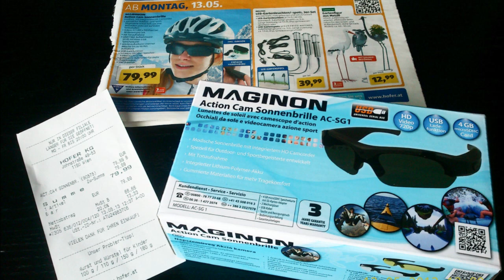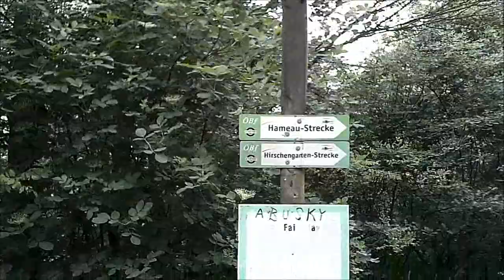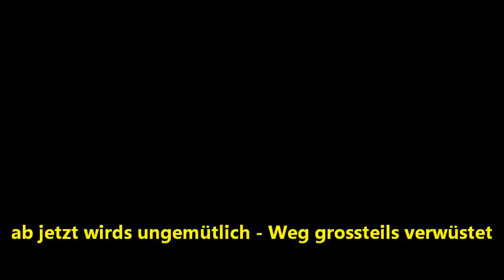Laufstrecke Diana-Bründl Laudon-Grab mit Maginon action Brille AC-SG 1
Wanderwege im Wienerwald. Hier bei Mauerbach am westlichen Stadtrand von Wien. Die Video-Sonnenbrille bringt sogar bei Erschütterungen durch die Laufbewegungen noch annehmbare Szenen zustande! Das Workout auf dieser Wegstrecke wurde komplett auch mit dem Runtastic-App aufgezeichnet: